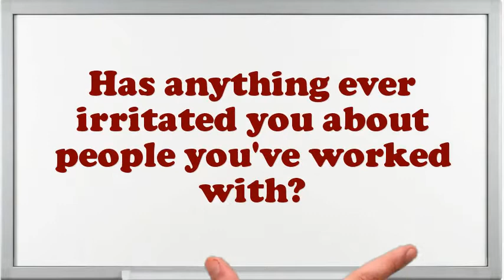Supervisor Relay Shop interview questions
Interview Questions for Supervisor Relay Shop.Do you believe you are over certified for the position this Supervisor Relay Shop?How many projects simultaneously you have worked as an Supervisor Relay Shop?Tell me about how you worked effectively under pressure.How would you describe your work style?Do you prefer to work independently or on a team?